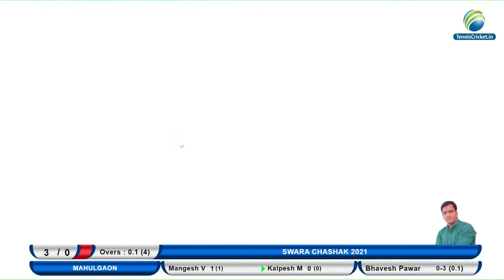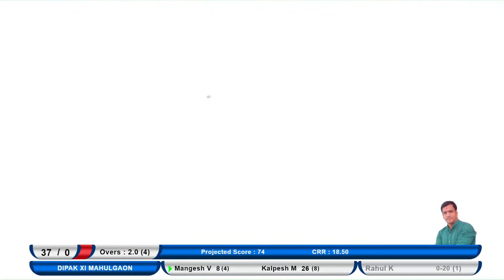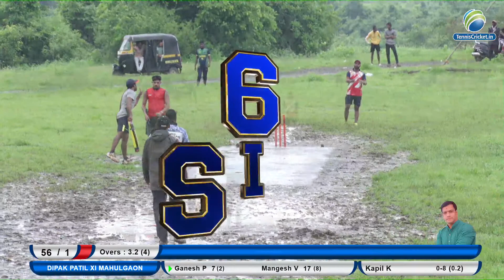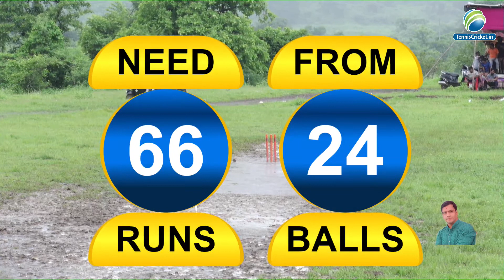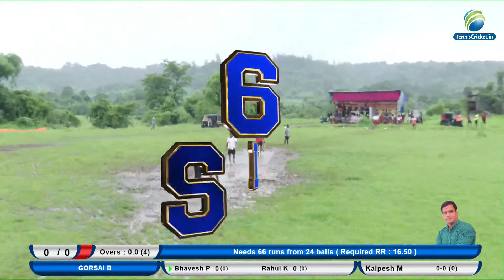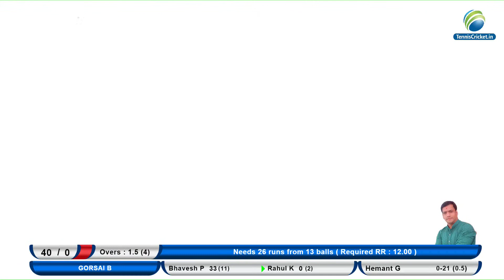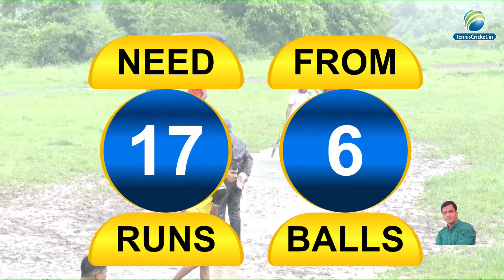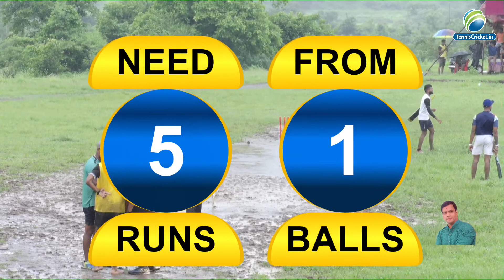Mahulgaon vs Gorsai B Match || Swara trophy 2021 || Friends group || Dahivali